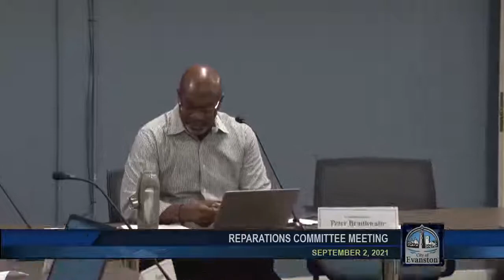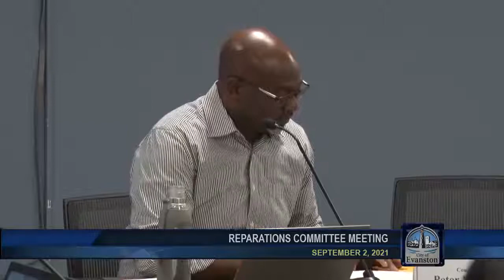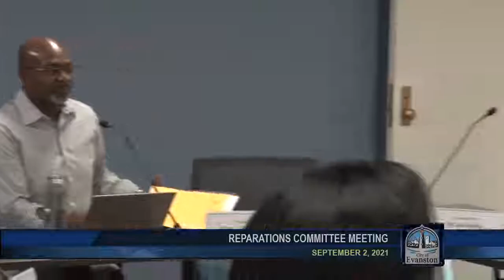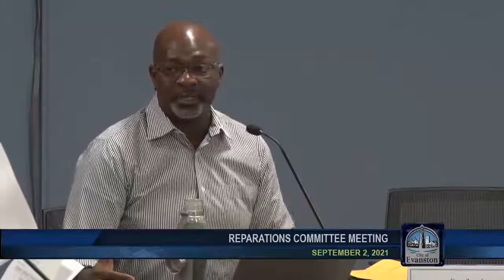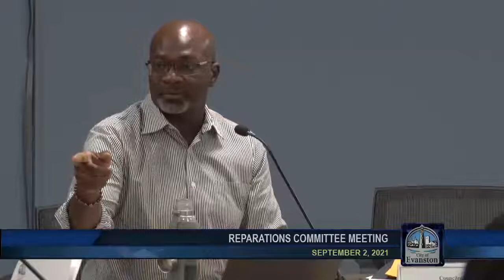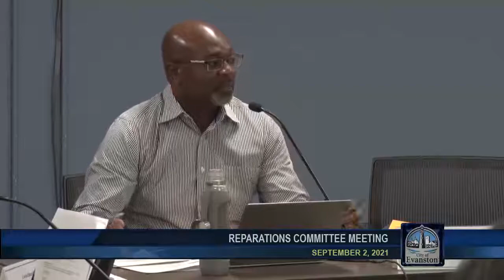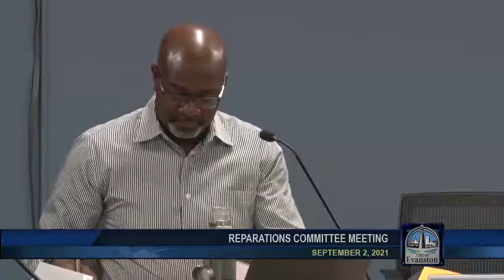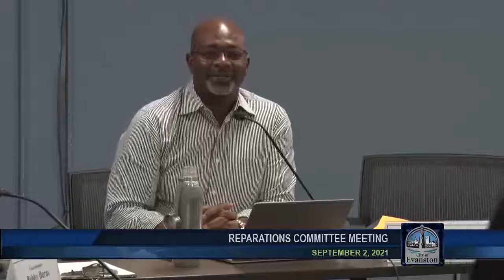Reparations Committee Meeting 9-2-2021